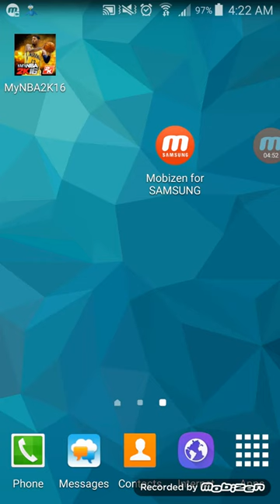MyNBA2K16 - 0.5% (A life lesson)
Just a vital lesson in life. (Ed. Note - During the video,  I meant to say 99.5%) Twitter: @SlamSupercard